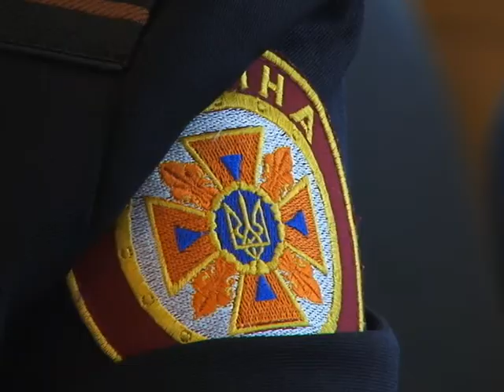Круглий стіл з питань цивільного захисту населення